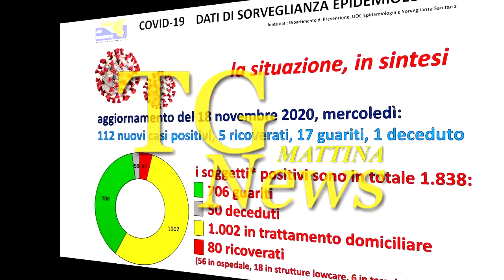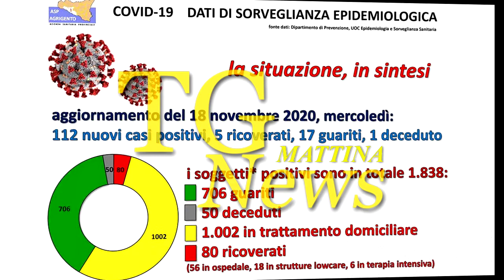BUONGIORNO CORRIERE DEL 19.11.2020